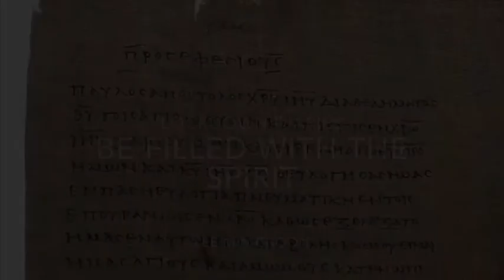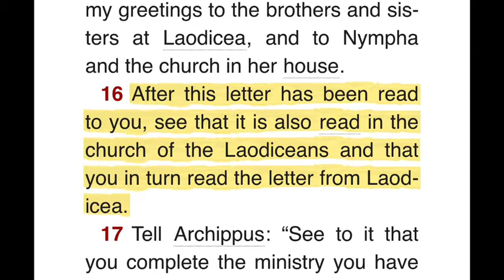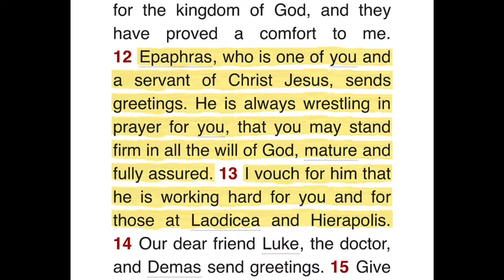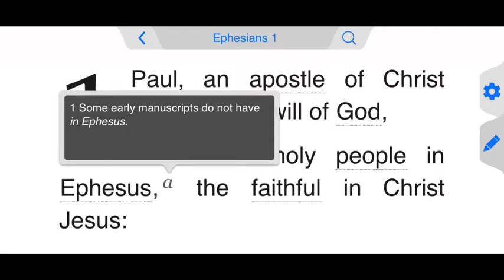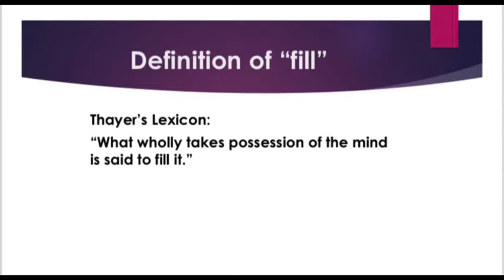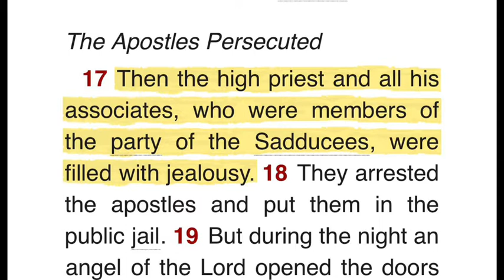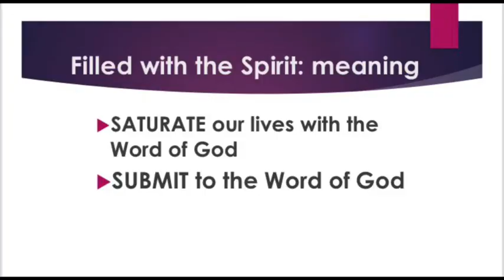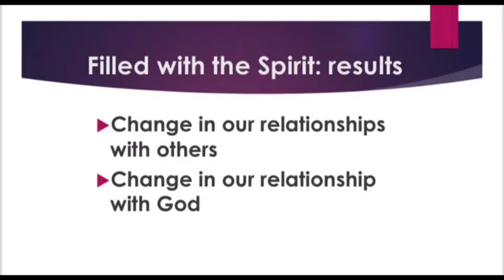Be Filled with the Spirit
Lockdown Diaries study on Paul’s prison epistles.